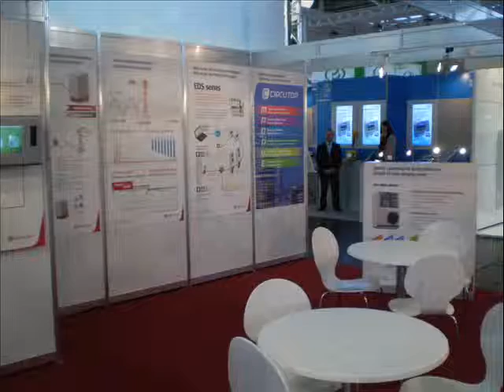Ecartec 2012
Ecartec 2012 (Munich)
Technology for energy efficiency